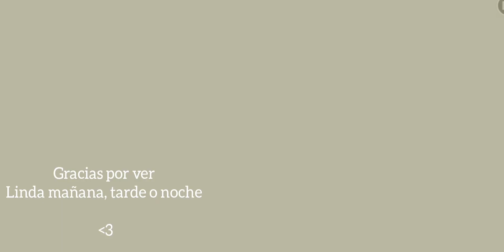NightGlow / by: YunHaSeu14 / 100$ - all coins / hard 5 - Geometry Dash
full neón
puro neón
neon

■ Mi nick en Geometry Dash:
》akwasigka

■Mi ID en Fri Fay:
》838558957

■ Música ( Outro )

💕Jezzel - Astronaut 💕